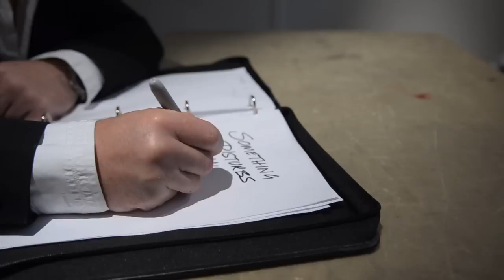Glenn Aitken - 'Just No' official video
The official video to the second single 'Just No' from the debut album 'Extraordinary Lives'.  Deals with the subject of use of excessive force. Produced and directed by Realise Films and Steve Graham.